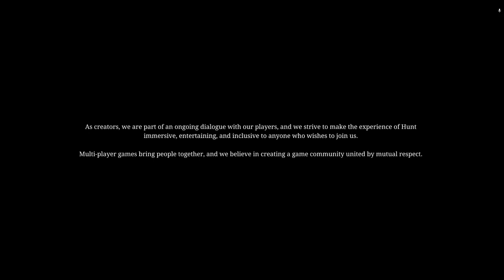Hunt Showdown Noob Gaming thanks for coming